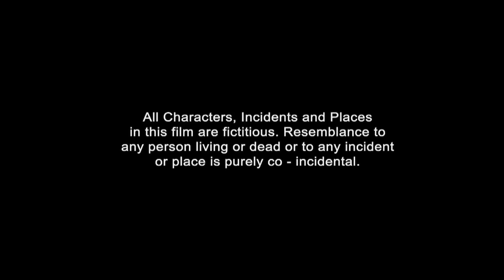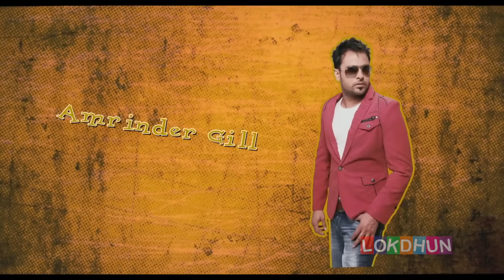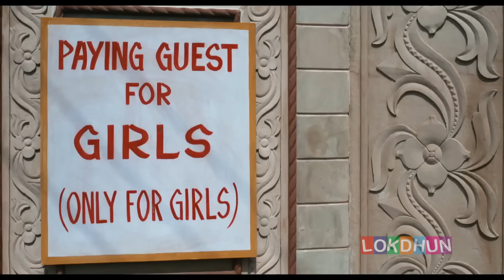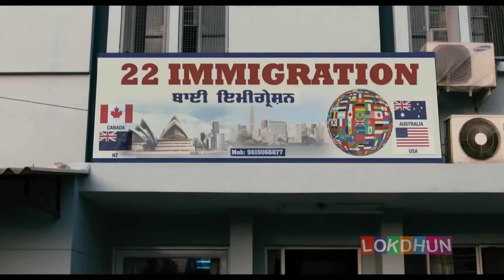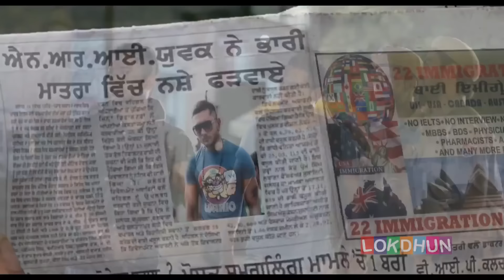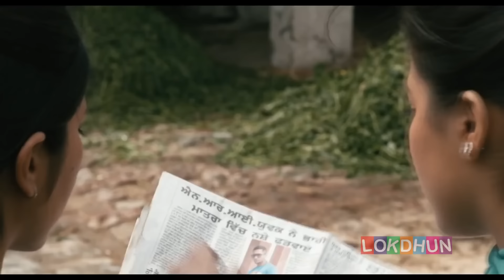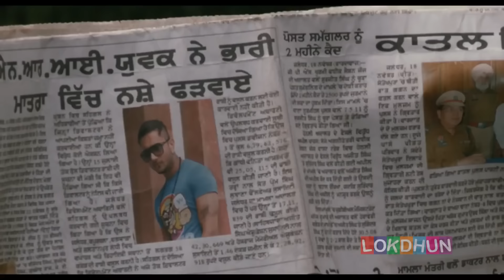Amrinder Gill Full Comedy Movie 2024 | Honey Singh | New Full Punjabi Movie | Latest Movie 2024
Starring:Amrinder Gill Yo Yo Honey Singh Mandy Takhar Binnu Dhillon8
Directed by:Amit Prasher
Produced by:J.S. Kataria Gunbir Singh Sidhu Hansraj Railhan Pooja Singh
Written by:Dheeraj Rattan

This is a story when two boys living in Australia come to Punjab on the orders of their father.They where sent by their father to earn 30 lakh rupees in 30 days without the help of anybody and if they are not able to do so their father's whole property would go to their father`s Personal Assistant, Rohit.They take help of their father's P.A Rohit, who wants to take their father`s property.So when they came to India they start a business of immigration called "22 imigration " to collect 30 lakh rupees and go back to Australia but when they come to India they fall in love with two girls.